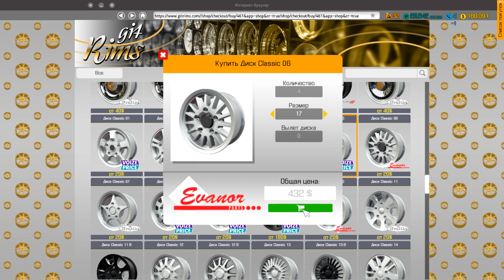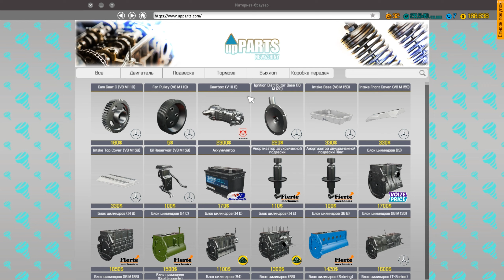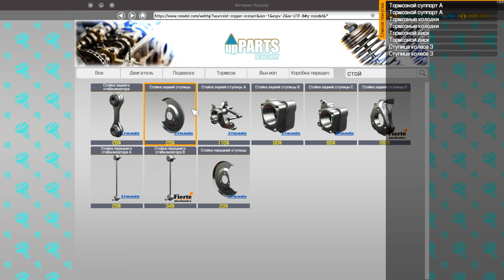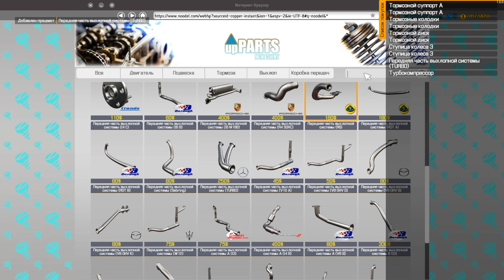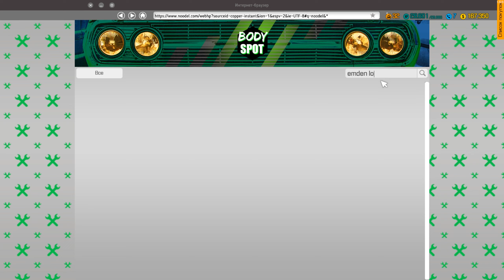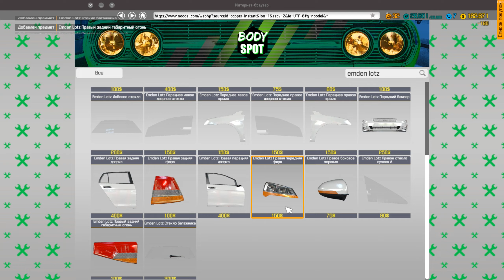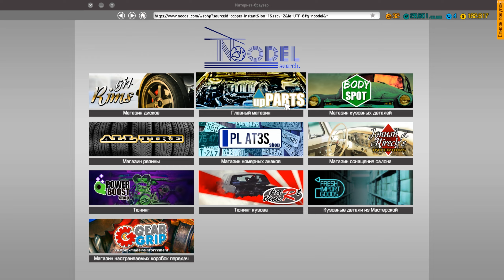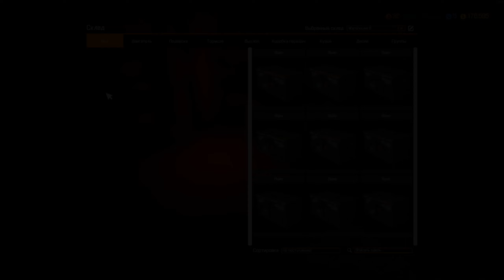Car Mechanic Simulator 2018 #47 Сюжетное задание №27